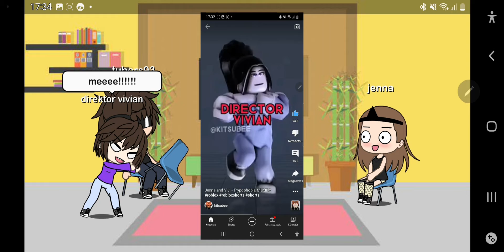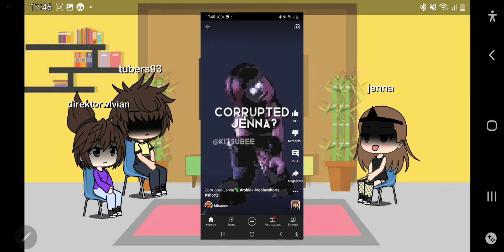the roblox hackers reackt!